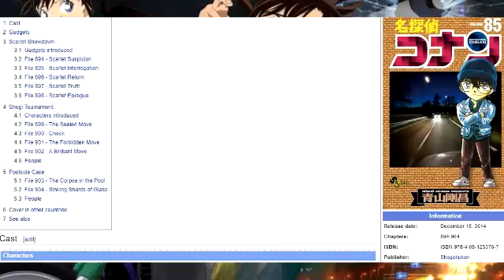Opinion - DC Pelicula 18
Disfruten =)
Fuentes